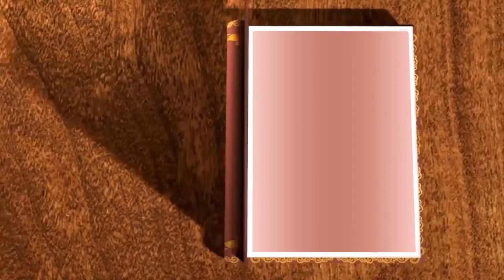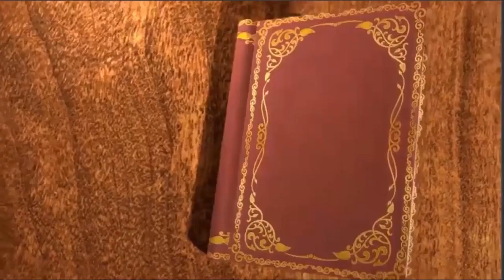EMİNE ÜSEİN . ANA TİLİM. Hatice Karaçul, 5 yaşında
Къырымтатар тилинде шиирлер.
Эмине Усеин. Ана тилим.